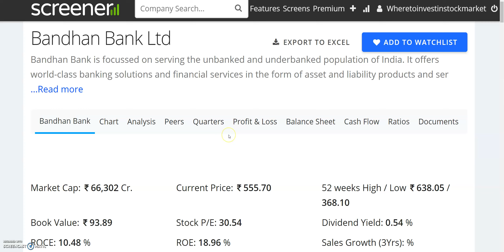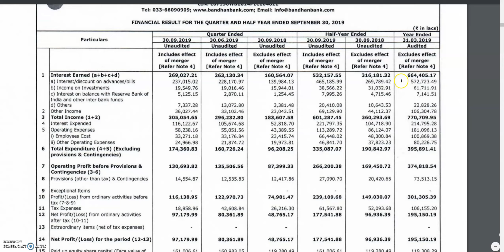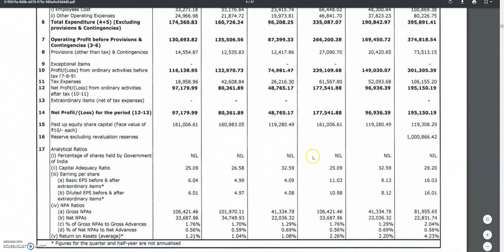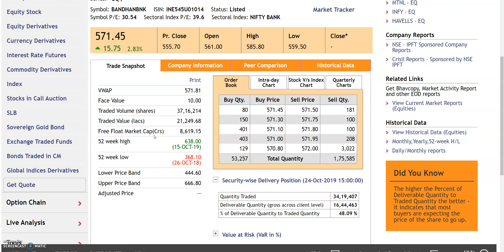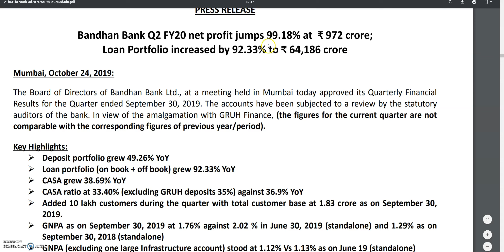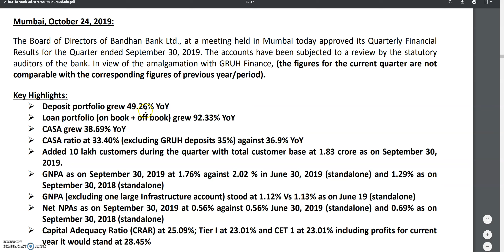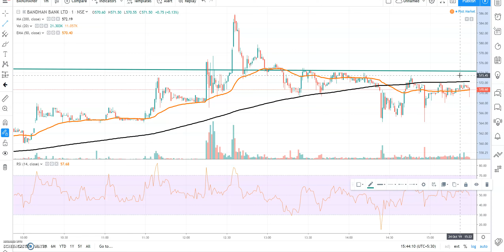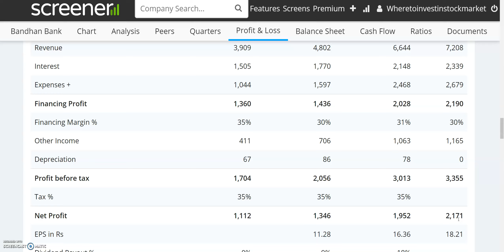HDFC BANK बनेगा ये BANK | DOUBLE PROFIT का धमाका | BANDHAN BANK Q2 RESULTS